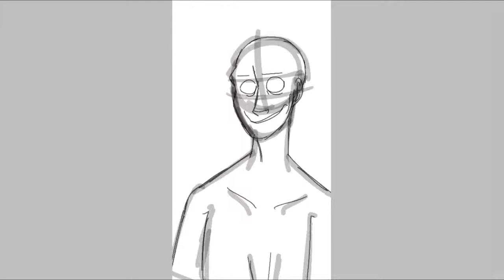SCP-096 speedpaint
Whoosh. For a friend on Instagram.